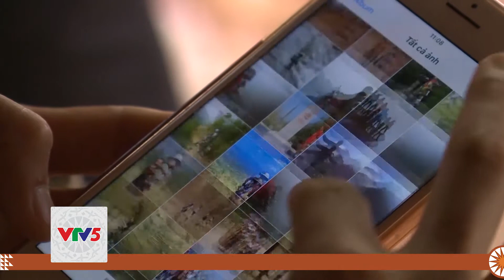[TIẾNG CƠ HO] KHÁM PHÁ PÙ LUÔNG | VTV5